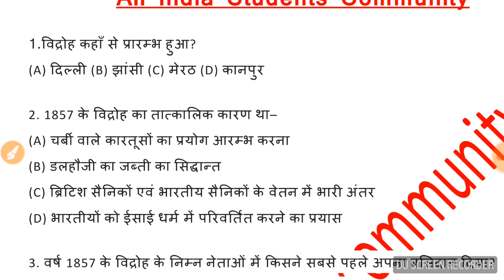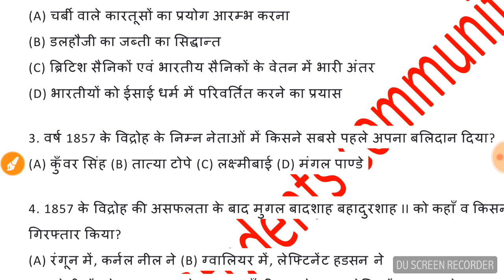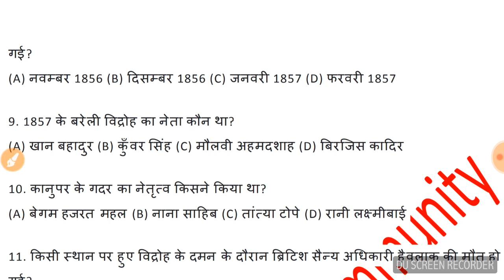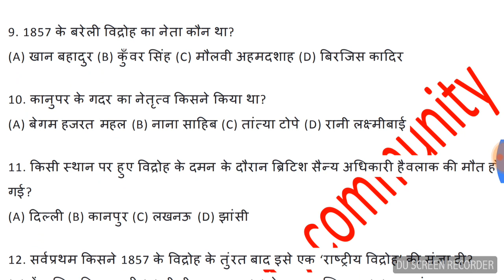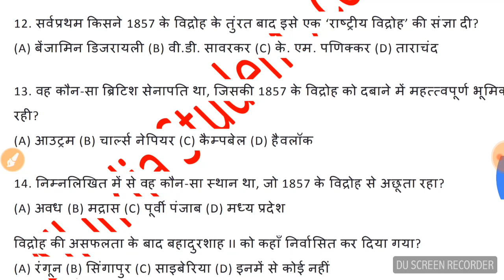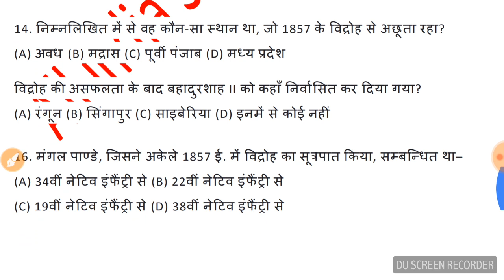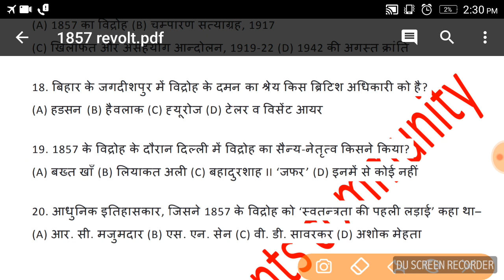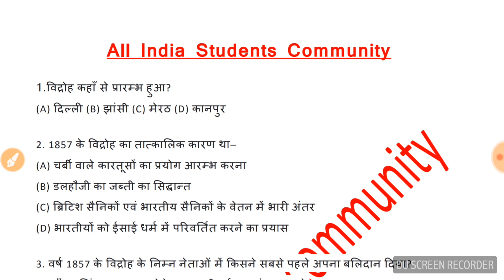Online Test 37 | 1857 का विद्रोह | Revolt Of 1857 Objective Gk Questions | All Exam Special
rpf gk, ssc cpo, railway group d gk, upsssc vdo, ssc gd practice test, rpf gk mock test, group d practice test, rajasthan police practice test, rajasthan police gk test,